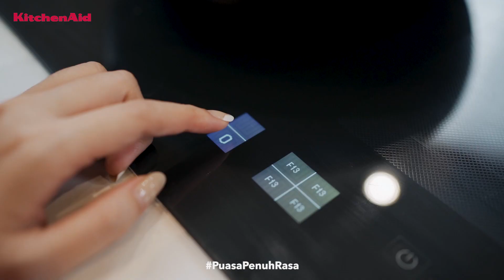Nasi Goreng Kuning - KitchenAid Wok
✨Nasi Goreng Kuning✨
Bahan-bahan:
2 piring nasi putih
2 butir telur
1 batang daun bawang
1 sdt kunyit bubuk
1 sdt garam
1/2 sdt lada
1 sdt kaldu bubuk
margarin secukupnya

Bumbu halus:
7 siung bawang merah
4 siung bawang putih
4 kemiri
3 cabai merah keriting
5 cabai rawit merah
1 cm kencur
sedikit minyak goreng